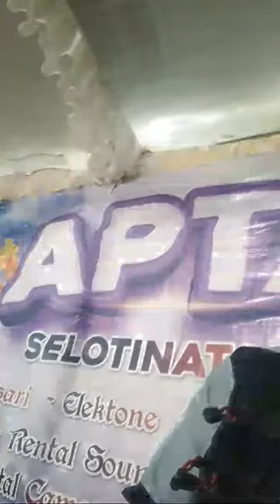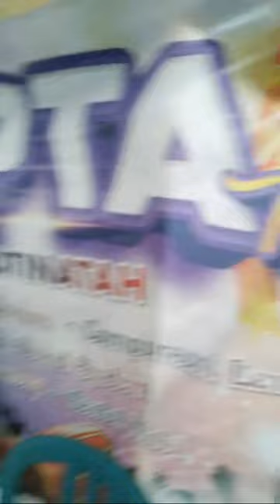APTA Music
Grup Music